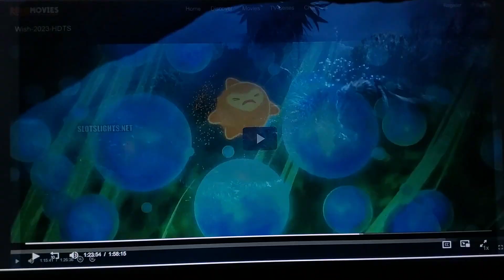Simba (LA) Tells King Magnifico to Go Away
here's my 1st king Magnifico video

clips/years/companies
wish (@2023 Disney)